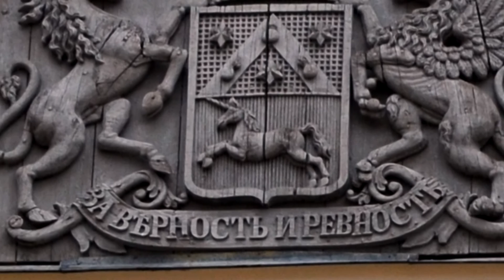Rundale Palace Latvia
Рундальский дворец Латвия